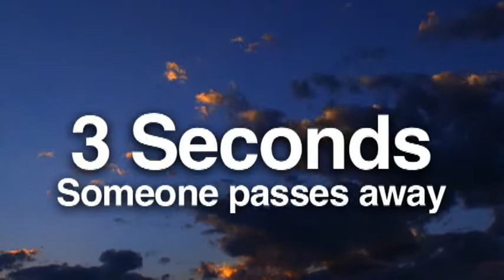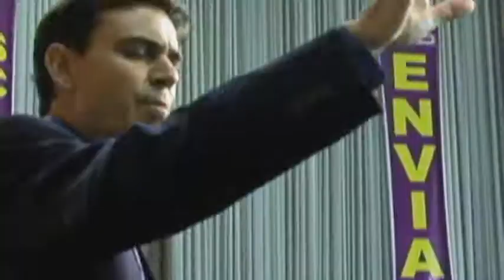End of Year Review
Looking back at an incredible 2008. Looking ahead at whats to come in 2009.